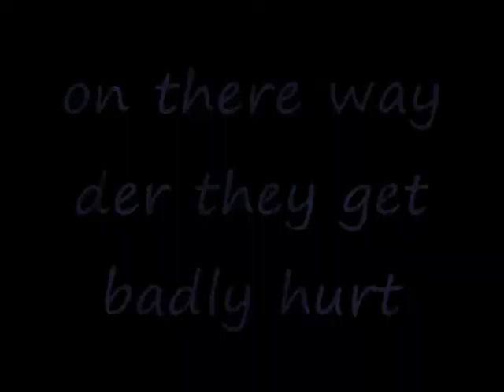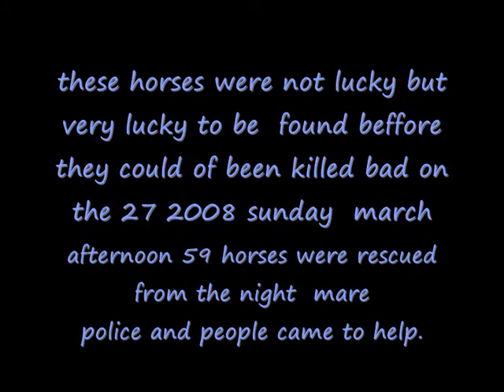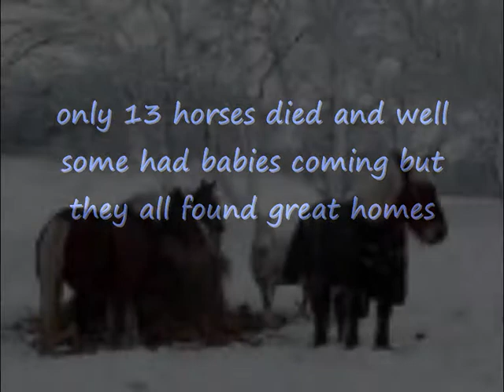stop horse slaughter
stop horse slaughter it is not right